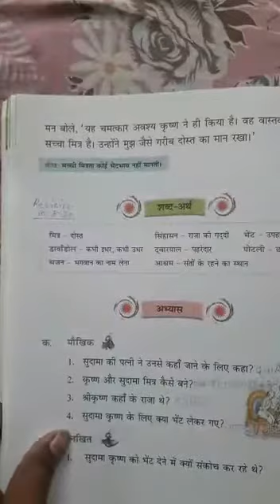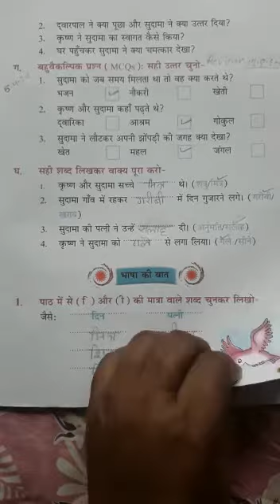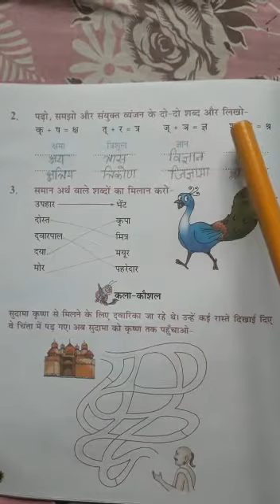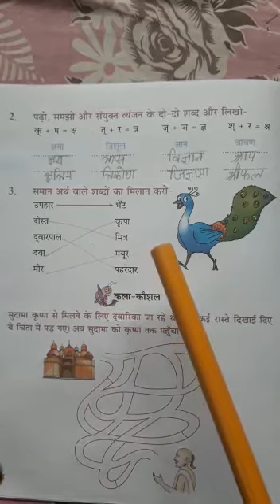STD II, HINDI, CH 4 ,PG 27 & 28, PART 3